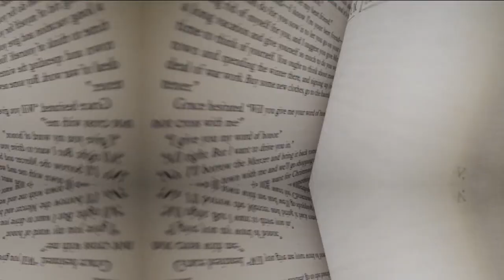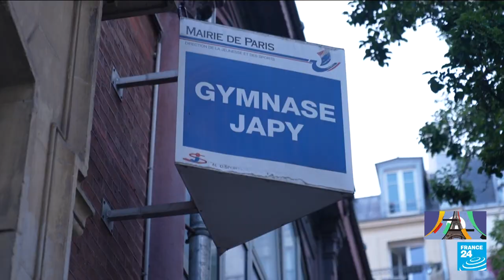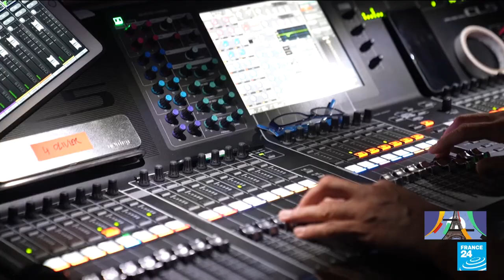2024 Paris Olympics: Meet the French theatre director in charge of the opening ceremony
A hundred years ago, painters, sculptors, writers and musicians battled for gold, silver and bronze at the Olympics.  To mark a year until the Paris Games, we're looking at the artistic side of the world's biggest sporting event with an exclusive interview with highly acclaimed theatre director Thomas Jolly, who's in charge of the opening and closing ceremonies. Also on the programme: the new Olympic sport of breakdancing and the Michelin-starred chefs cooking for the athletes.